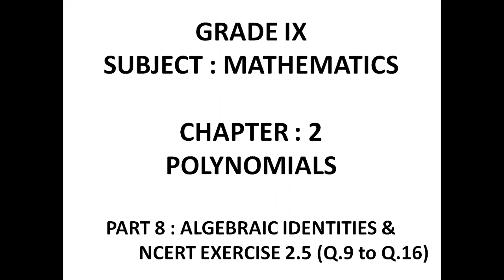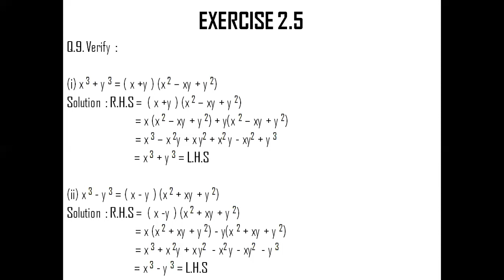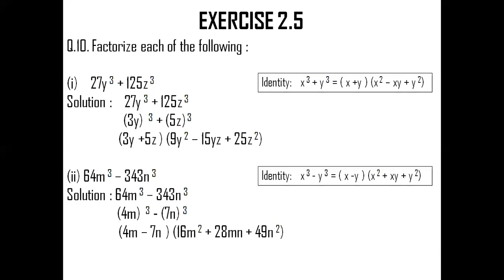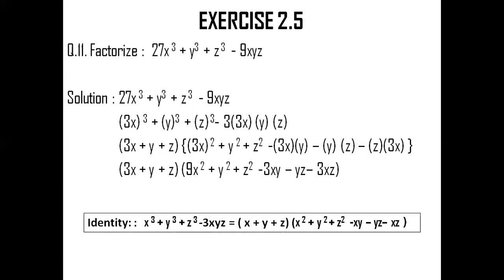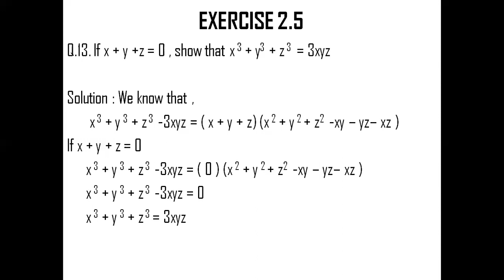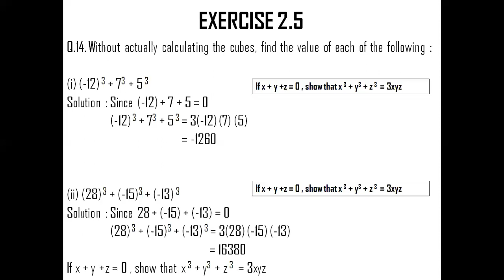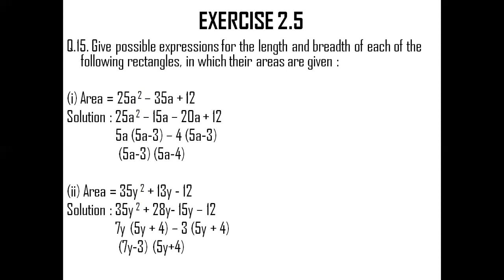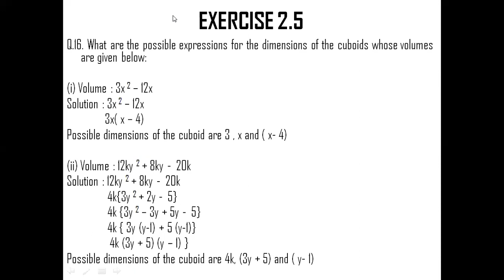Gr IX Maths Chapter 2 POLYNOMIALS Part 8